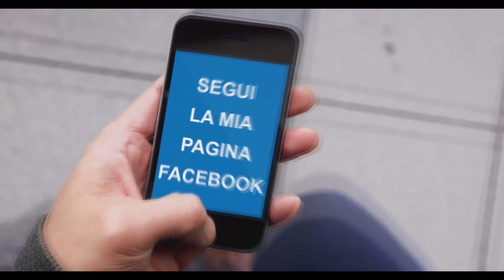NORD vs SUD - RIMORCHIARE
Visita anche il mio blog, dove potrai trovare maggiori informazioni sui miei video

Il video è stato realizzato al San Paolo Palace Hotel
4 stelle contatti e info al:

Dettagli intro:

NEON Free 2D Intro template. This is an After Effects CS6 or CC template people if you want to use it make sure you have the right software to edit the text inside the project file. Also make sure you watch the whole video so you don't miss anything, the tutorial at the end shows how to edit the text layers inside this intro template.

NoCopyrightSounds is a record label dedicated to releasing FREE music for the sole purpose of providing YouTubers/Streamers (Twitchers) with the finest music to enhance the creativity and popularity of your video/stream which is safe from any copyright infringement. (NCS releases can be used for commercial use on YouTube)